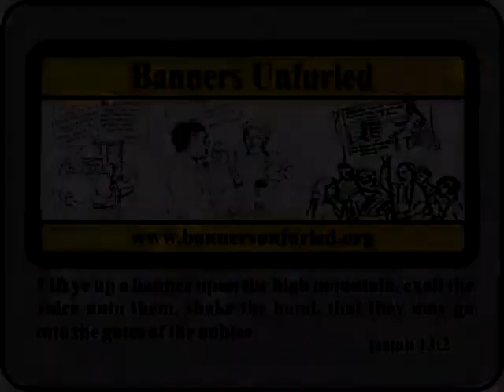The Craft Family Singing at the Beale Street Blitz 2013